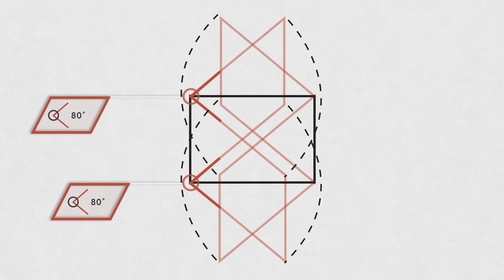ProSteer - The World’s First Analog, Handheld Steering Controller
Check out ProSteer on Kickstarter!